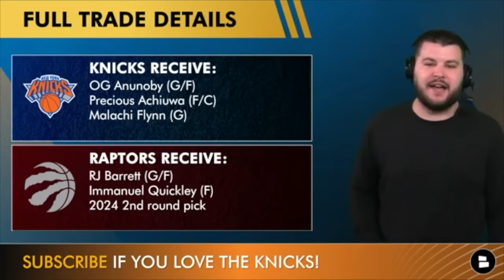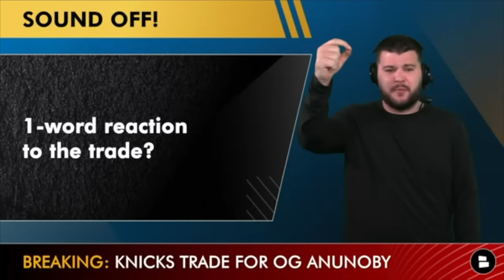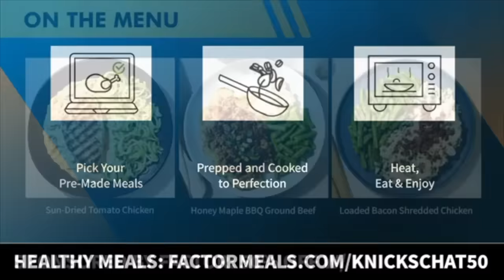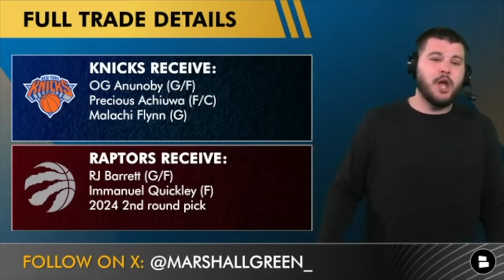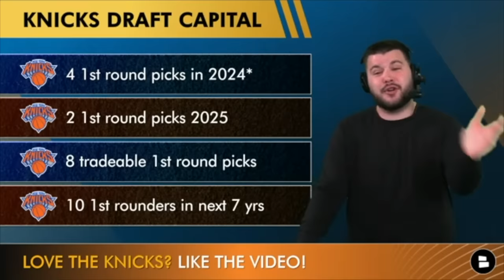🚨 Knicks TRADE For OG Anunoby - RJ Barrett & Immanuel Quickley Traded To Raptors | Knicks News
Knicks trade news is covering the New York Knicks trade with the Toronto Raptors for OG Anunoby. The Knicks are sending Immanuel Quickley and RJ Barrett to Toronto and Anunoby, Precious Achiuwa and Malachi Flynn are headed to Madison Square Garden. The Knicks have been in the OG Anunoby trade rumors for quite some time and now will have a head start at trying to sign him to an extension before NBA Free Agency. @chatsports host Marshall Green breaks down everything you need to know about this New York Knicks trade in today’s Knicks news and rumors YouTube video.

Knicks fans, don't miss out on the latest news, rumors, and updates about your favorite team.

Knicks-Raptors trade details:
New York Knicks Receive: OG Anunoby (G/F), Precious Achiuwa (F/C), Malachi Flynn (G)
Toronto Raptors receive: Immanuel Quickley (G), RJ Barrett (G/F), 2024 NBA Draft 2nd round pick

REAL ONES sound off in the comment section down below:

Liked the video? Send this NY Knicks YouTube link to another Knicks fan friend!

Follow the latest in Knicks rumors and highlights from news sources like USA Today, Bleacher Report, and ESPN on the Chat Sports

ESPN’s Adrian Wojnarowski reports news about the New York Knicks trade:
“New York has been pursuing Anunoby for a significant period of time and now gets a head start on recruiting him to stay as a free agent in the summer. Anunoby's two-way talent has made him a target throughout the league -- and now he lands in the Knicks' lineup.”

Get the inside scoop on the New York Knicks by following Marshall Green on Twitter! for all the latest news and rumors.

NBA stars who could be involved in the next blockbuster NBA trade:
- Bulls G Zach LaVine
- Raptors F Pascal Siakam
- 76ers C Joel Embiid
- Pelicans F Zion Williamson
- Hawks PG Trae Young
- Clippers F Paul George

Enjoy today's Knicks YouTube video? LIKE this video!

No need to follow ESPN on YouTube. Check out Chat Sports for full NBA coverage instead